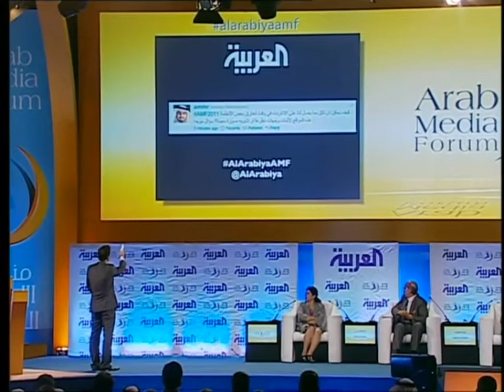العرب بين تحديات التغيير السياسي و التغيير الإعلامي